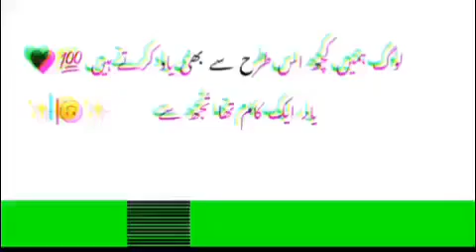Islamic/Funny/Attitude/Romantic States dakhe ne ke leyai mhujy sport Karen plzz#Short